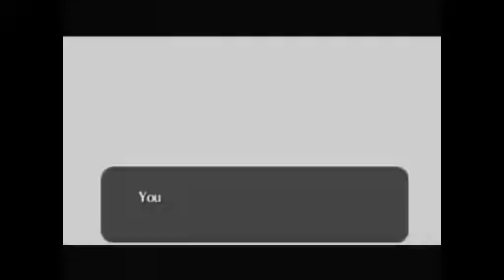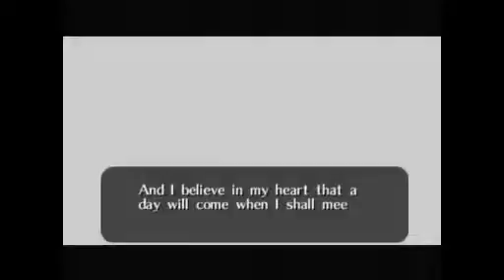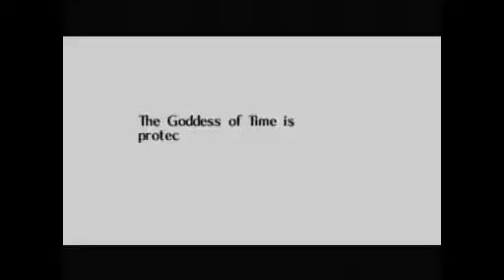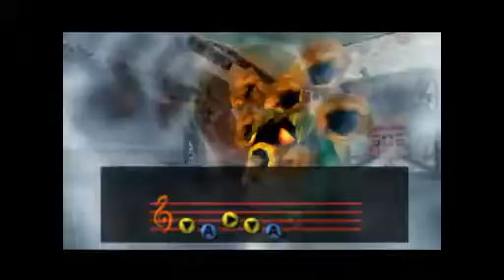Let's Play Majora's Mask part 3